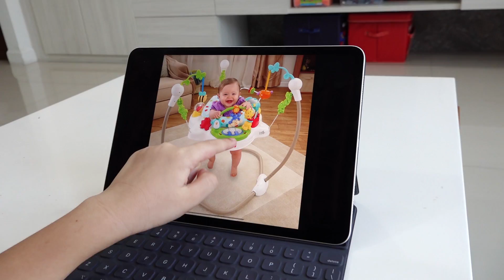예준이의 아기 동생 돌보기 장난감 조립놀이 슈퍼히어로 변신놀이 Baby Toy Assembly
Baby Toy Assembly with Superhero Toys Water Slide Activity